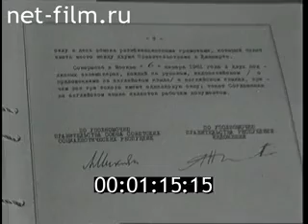Jenderal A. H Nasution menandatangani surat perjanjian pembelian senjata dari Uni Soviet thn 1961.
KSAD/Menteri Pertahanan Keamanan RI  Jendral A.H.Nasution menandatangani surat perjanjian pembelian senjata dari Uni Soviet.  Jendral A.H.Nasution mewakili pemerintah RI dan pemerintah Uni Soviet diwakili Wakil Perdana Menteri Uni Soviet Mikoyan. Dalam rakaman nampak juga Waperdam 1/Menteri Luar Negeri RI Dr.Subandrio danPerdana Menteri Uni Soviet Nikita Kruschev,  Menteri Pertahanan Uni Soviet Marsekal Rodeon Malinovsky serta para pejabat tinggi Uni Soviet lainnya. RI membeli senjata dari Uni Soviet untuk persiapan Operasi Pembebasan Irian Barat dari tangan Belanda.